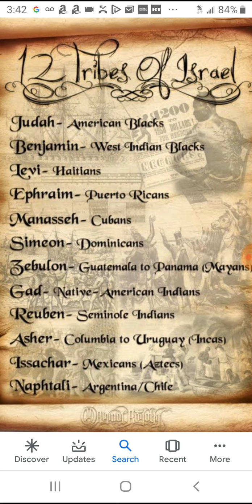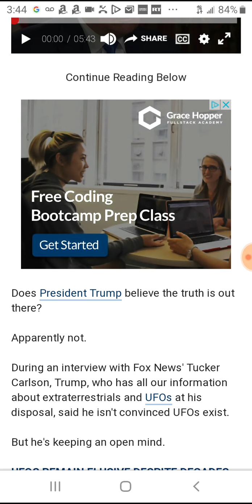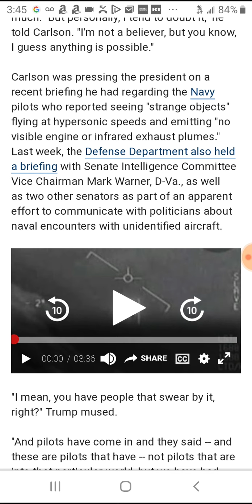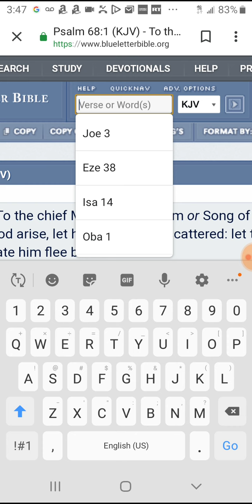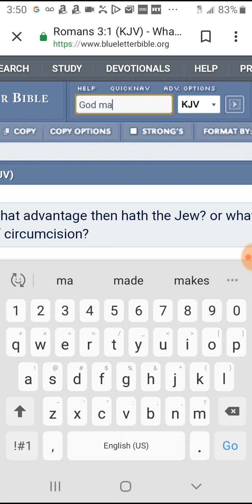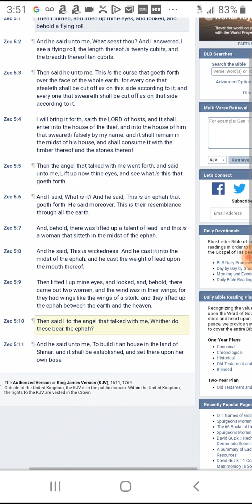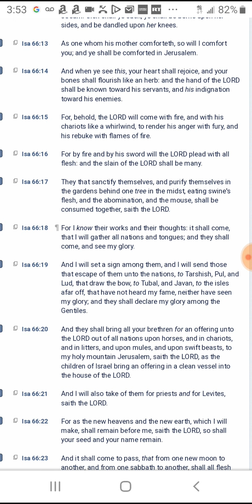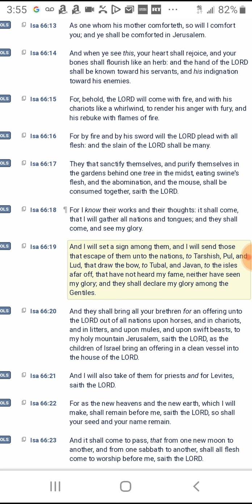So what if you edomites don't believe the chariots are still coming to destroy